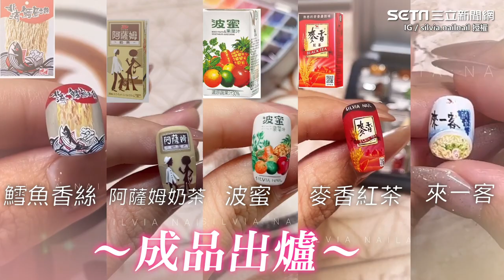神之手！美甲師神還原經典零食 粉絲暴動：跪到膝蓋痛｜三立娛樂星聞